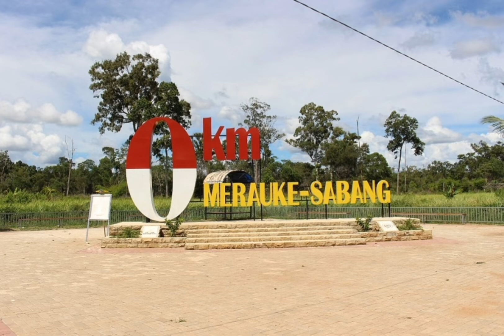GAMBARAN DESTINASI TEMPAT WISATA YANG ADA DI KOTA MERAUKE, PAPUA INDONESIA